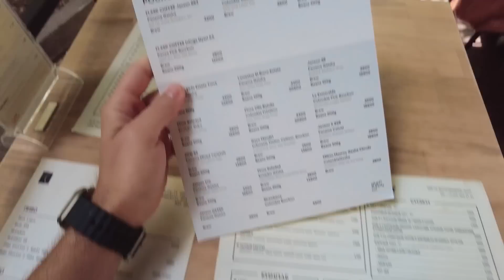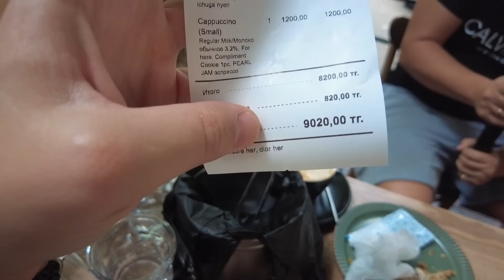Тройничок в Кофейне 🔥 Кофейный патруль в Алматы | Flask Coffee, What Flat, Gloria Jean's, Julius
Всем привет! Сегодня Кофейный Патруль в Алматы. Посетим следующие кофейни: Flask Coffee, What Flat, Gloria Jean's Coffees и Julius. Вы узнаете, где можно найти самый вкусный кофе и десерты в городе. Мы разоблачим все секреты этих уютных мест и дадим объективную оценку каждому из них по различным параметрам, начиная от качества кофе и заканчивая уровнем обслуживания.

Содержание:
00:00 - О чем будет выпуск
00:54 - Обзор Flask Coffee
03:28 - Пробуем Фильтр
06:17 - Пробуем Эспрессо
07:27 - Пробуем Капучино
08:12 - Пробуем Курицу
10:21 - Пробуем бонус от заведения
12:27 - Обзор What Flat
14:43 - Пробуем Эспрессо
16:45 - Пробуем Воронку
18:25 - Обзор Gloria Jean's Coffees
19:33 - Пробуем Эспрессо
20:06 - Пробуем Капучино
20:57 - Розыгрыш
22:06 - Обзор Julius
25:17 - Пробуем Эспрессо
25:58 - Пробуем Фильтр
27:12 - Пробуем Капучино